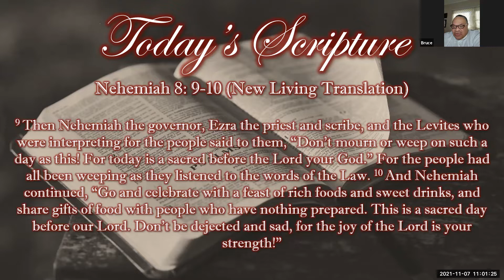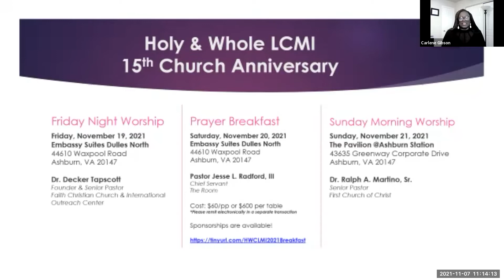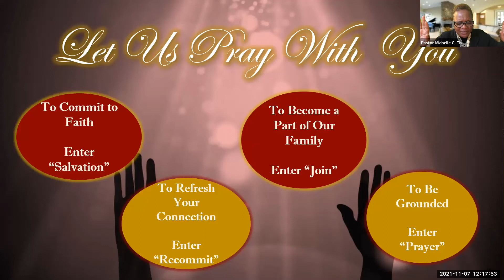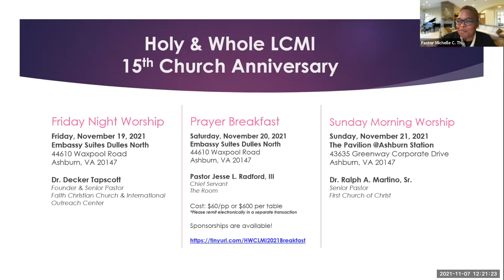HWCMI Sunday Service November 7 2021